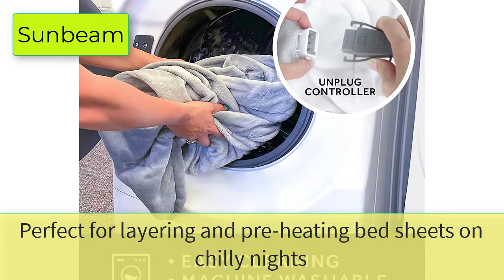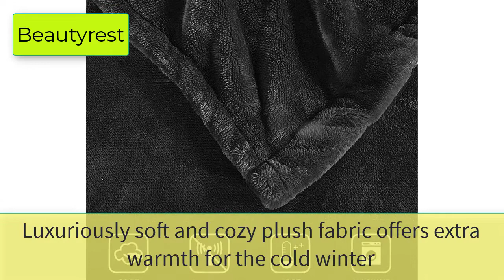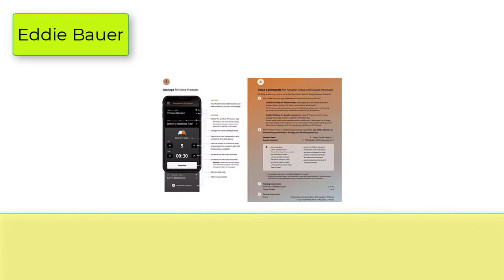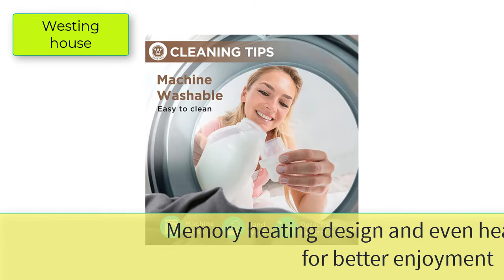Best Heated Blanket | Top 5 King Size Dual Control Electric Blankets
5 Best Heated Blanket | Top 5 King Size Dual Control Electric Blankets

1. Sunbeam Royal Ultra Mushroom Heated Blanket.

2. Beautyrest Heated Plush Elect Electric Blanket .

3. Perfect Fit SoftHeat | Luxury Micro-Fleece Heated .

4. Eddie Bauer | Wi-Fi  Heated Electric Smart Blanket.

5. Westinghouse Heated Blanket, Electric Blanket.
6. Sunbeam Electric Heated Velvet Plush Deluxe.
7. Brookstone Cozy Plush Heated Blanket .
8. Twin Electric Blanket Heated Sherpa and Reversible.